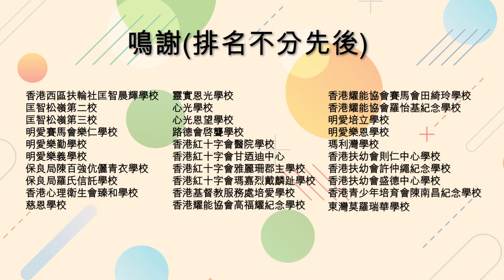全港特殊學校專業發展日2018